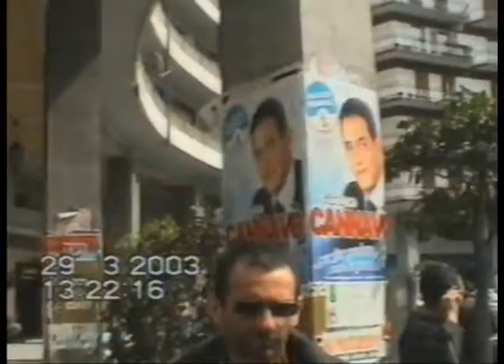Tempi di guerra e di elezioni. Discussioni in piazza Europa. Acireale 24/03/2003